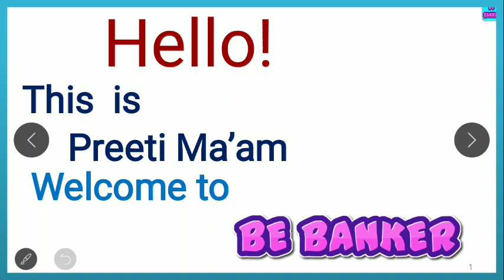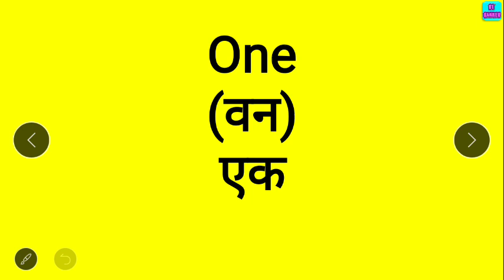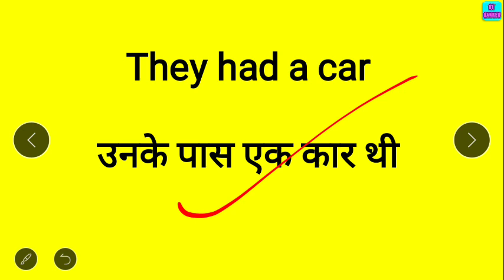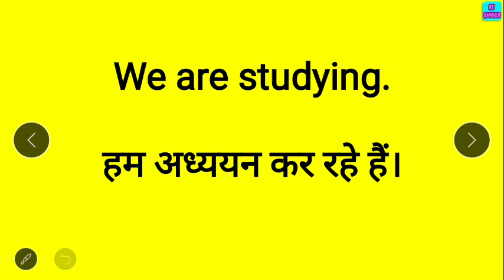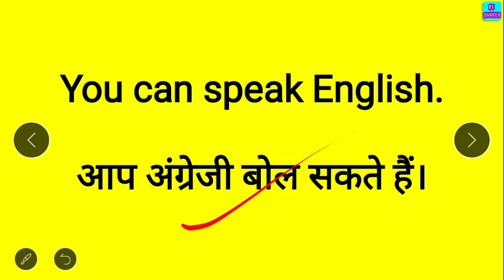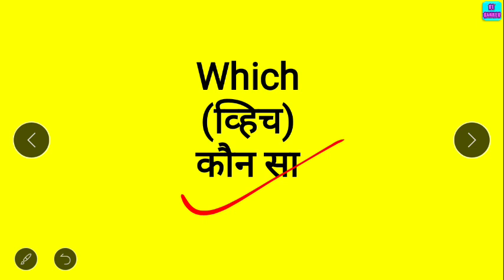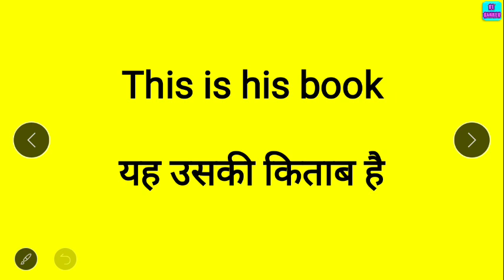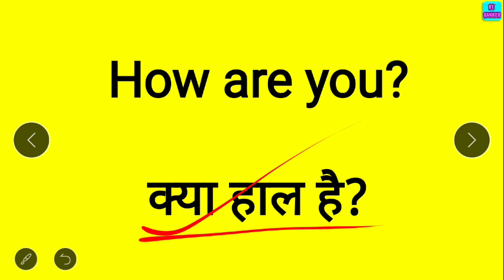अँग्रेजी लिखना बोलना आसानी से सीखें /Learn English by Sight words / Spoken English by Preeti mam -2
6.5 घंटे में 🗽अंग्रेजी बुलवाने🗽 वाली कोर्स के सभी वीडियो की लिंक के लिए यहाँ क्लिक करें

read english
english speaking course
english learn
english speaking
vocabulary practice